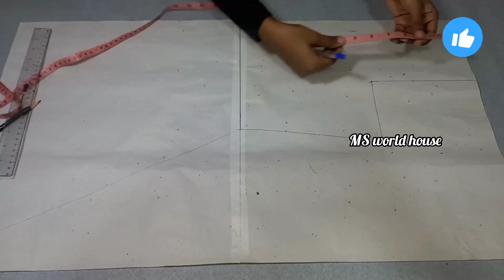Ruffle Sleeves Top Design Cutting and Stitching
this video teach  how to Ruffle sleeves top design cutting and stitching

3) Top and Abaya Designs